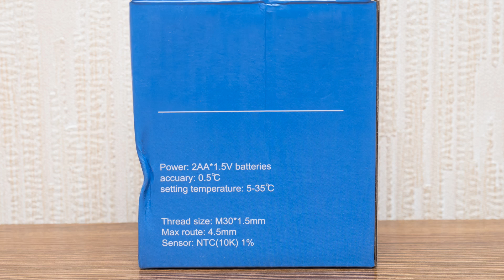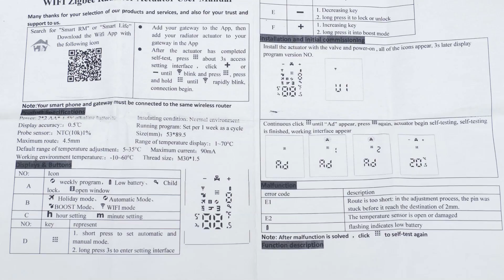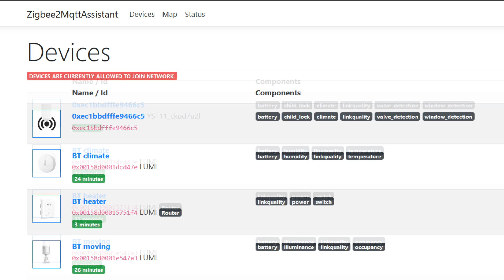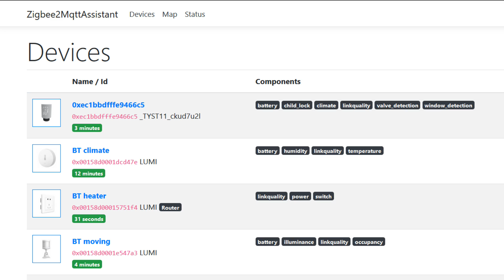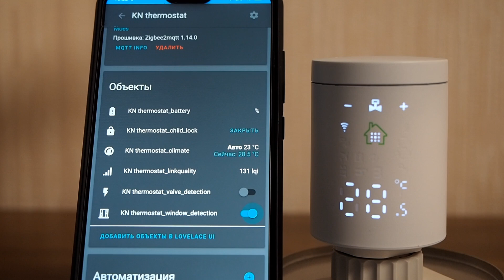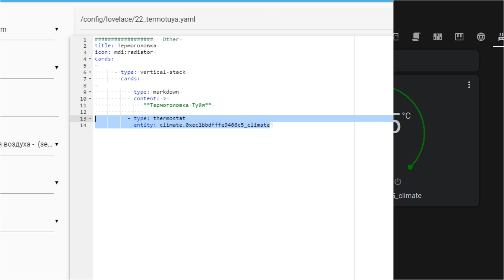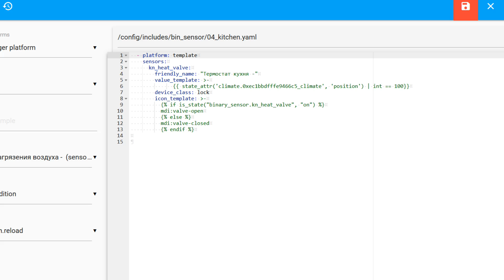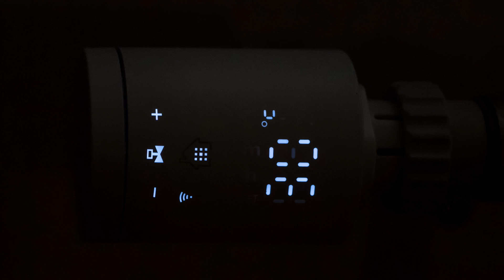Zigbee термоголовка Moes HY369RT для Tuya Smart - обзор возможностей, интеграция в Home Assistant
В этом обзоре мы поговорим о интересном Zigbee устройстве, сочетающем в себе функции термоголовки, датчика температуры и термостат. Она поддерживается проектом zigbee2mqtt - что позволяет интегрировать ее в альтернативные системы управления, такие как Home Assistant.